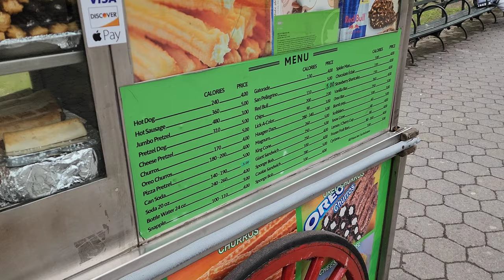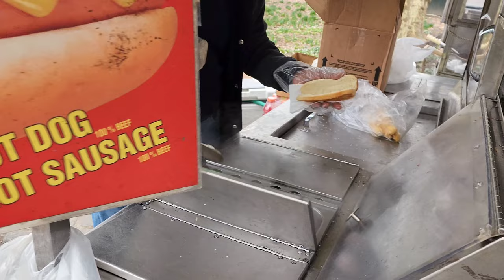Are Central Park Hot Dogs ANY GOOD? | NYC Hot Dog Stands